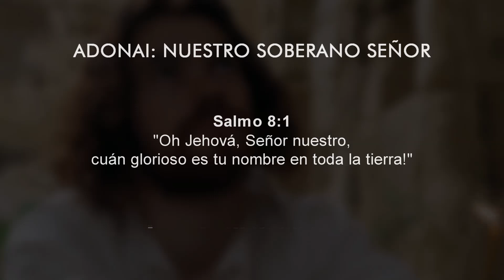Devocional de hoy #146 | Adonai: Nuestro Soberano Señor | Leamos la Biblia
"Oh Jehová, Señor nuestro, cuán glorioso es tu nombre en toda la tierra!" (Salmo 8:1)
El nombre "Adonai" se traduce como "Señor" y refleja la soberanía y autoridad de Dios sobre todas las cosas.
Cuando decimos "Adonai", estamos reconociendo a Dios como el Soberano Señor de todo el universo. Él es el gobernante supremo, y Su autoridad no tiene límites.